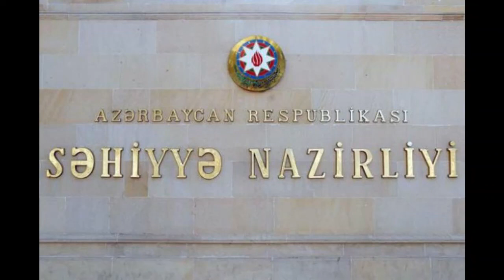Səhiyyə Nazirliyindən koronavirusla bağlı RƏSMİ AÇIQLAMA